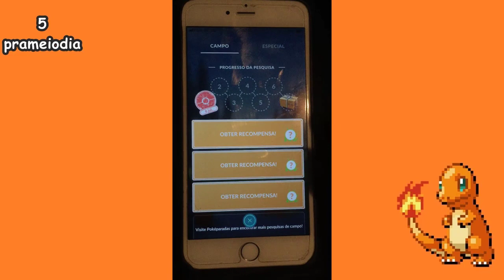Pokemon GO - Em busca do Charmander perfeito parte 06 ( Hoje tem articuno shiny !)